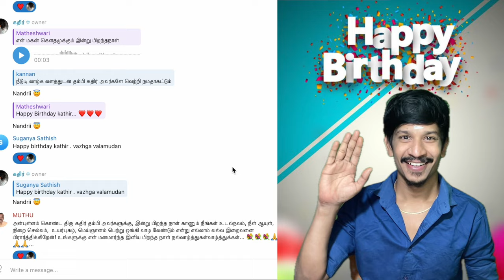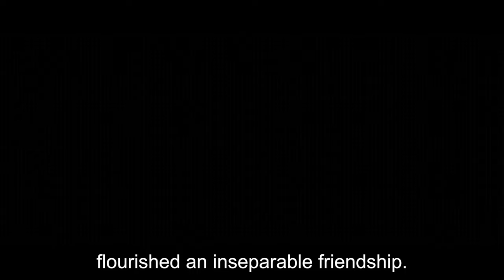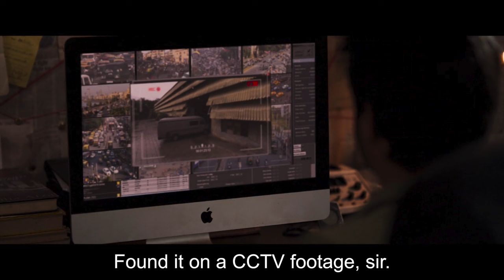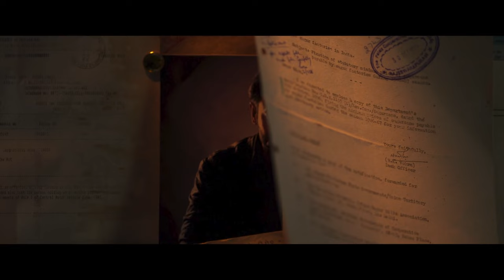Salaar Cease Fire - Part 1 | Full Movie Explained in ( தமிழ் )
UPI  : kathirka369@okaxis